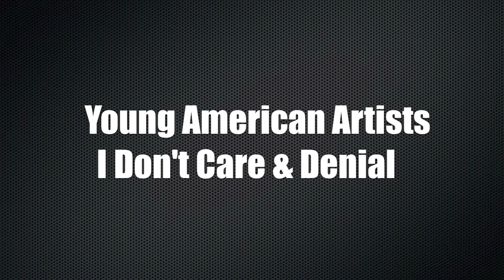Young American Artists - I Don't Care & Denial (Live @ The Stanhope House 4/9/11)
The Young American Artists doing I Don't Care & Denial at The Stanhope House